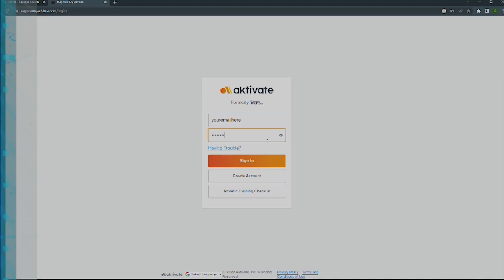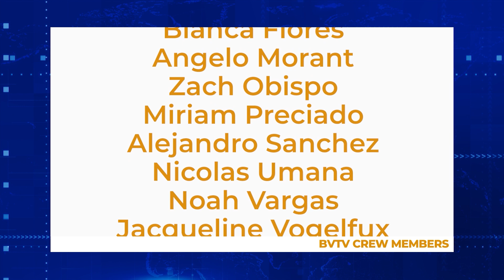BVTV Broadcast 1-23-2023